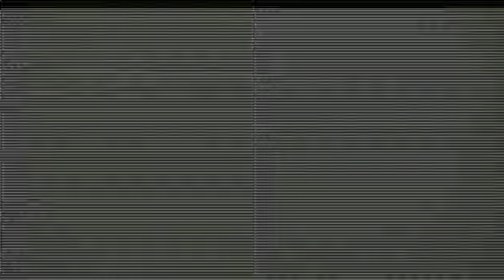PROYECTO PUENTE STEREO 100.3 JUEVES 8 DE OCTUBRE, 2015, PARTE 1